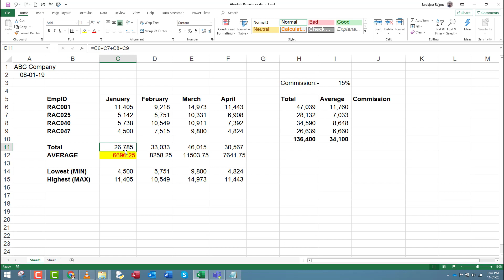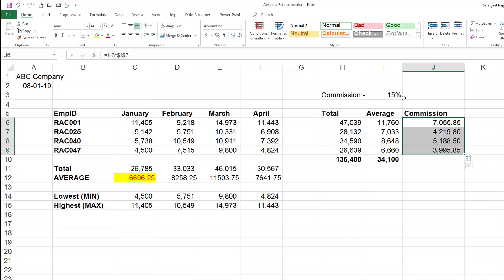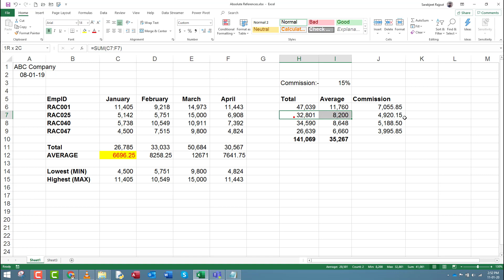Excel in Hindi- Absolute and Relative Cell/Range References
Topic: -
1. How to use cell References in Hindi
2. what is cell References in Hindi
3. How to use Absolute References in Hindi
4. How to use Relative References in Hindi
5. How to select a range in Hindi
6. How to Select Cells in Hindi
7. How to fix cells in Hindi
8. How to fix a range in Hindi
9. How to Freeze Cells in Hindi
10. How to freeze Range in Hindi
11. How to freeze rows in Hindi
12. How to freeze columns in Hindi